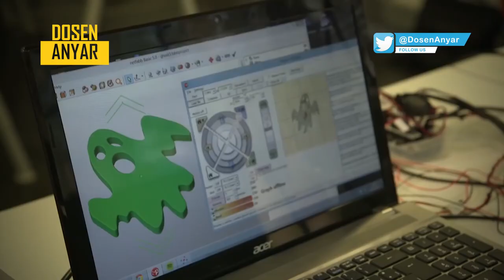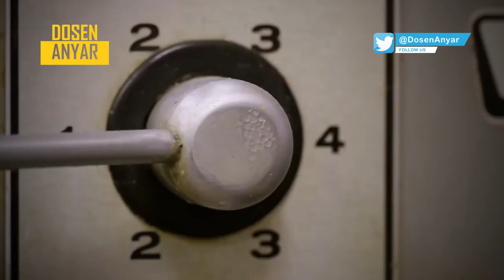MAKANAN MASA DEPAN !!! YANG AKAN KALIAN MAKAN TIAP HARINYA !